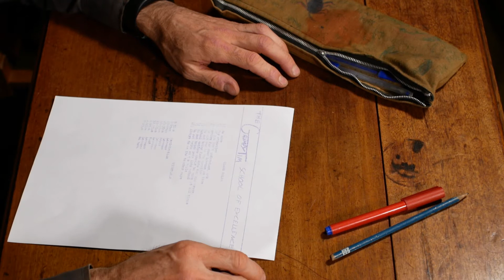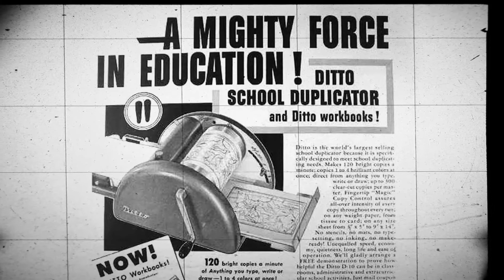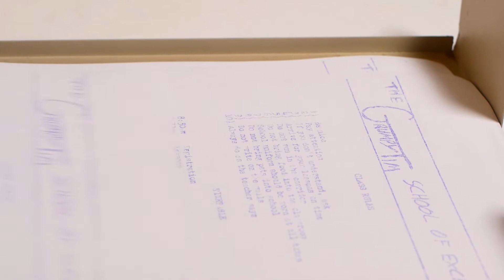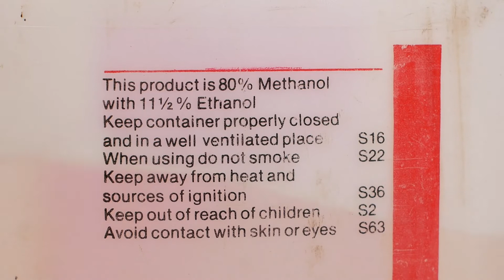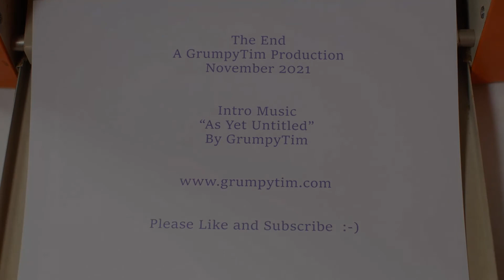Banda Machine - 1960's Spirit Duplicator - Fordigraph Consul Super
Spirit duplicators were a common thing in schools in the days before photocopiers and laser printers - often referred to as Banda machines or Ditto machines, even though those two names were only brand names.  My spirit duplicator is a Fordigraph Consul Super, made in England in 1969.  Many people will remember being handed class notes and immediately sniffing the paper - this was due to the fact that the paper had been soaked in alcohol (mostly Methanol) during the printing process, in fact, the room where the duplicator was used could be quite toxic, and the process would probably be deemed unsafe these days.

The spirit duplicating process was invented by Wilhelm Ritzerfeld in 1923 and carried on being used right into the 1980s when photocopiers became common (and affordable).

Chapters
Start        00:00
Intro        00:21
History    01:03
Masters    01:37
How It Works    02:04
Colours    03:05
The Alcohol    03:28
The Machine    03:46
Beneath The Covers    05:00
Summary    07:13
Outro    07:36

All footage shot using a Panasonic Lumix GX80 and vintage manual lenses.

Intro music
"As Yet Untitled"
by GrumpyTim (available to download from GrumpyTim's Bandcamp page)